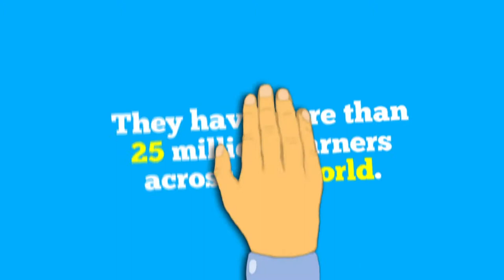Become an iStudy Instructor Explainer Video 2018